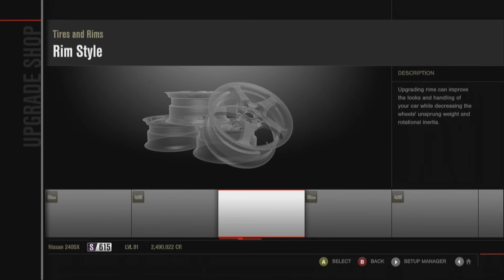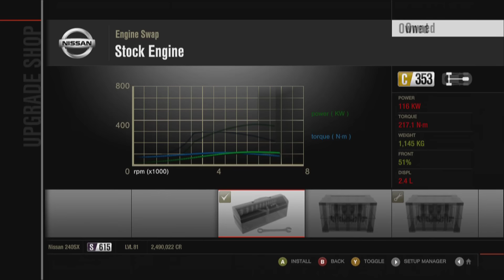Forza Motorsport 4 - Build it, Drift it - Episode 1 - Nissan 240SX SE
Hello, this is my first Forza Motorsport video. Some drifting with my Nissan. I will make Build it, Drift it series. To record this I used a HD PVR - Hauppauge! HD PVR 2 Gaming Edition.